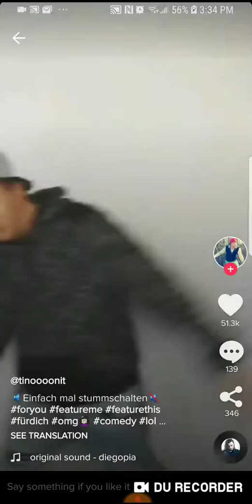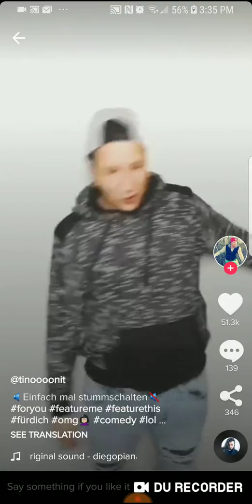Glitch in Tik Tok WTH!!!!!!!!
Shout out to all the video clips included in this video look at the links on th page and follow them.
These are the creators videos NOT MINE!
PLEASE DONT SUE ME.